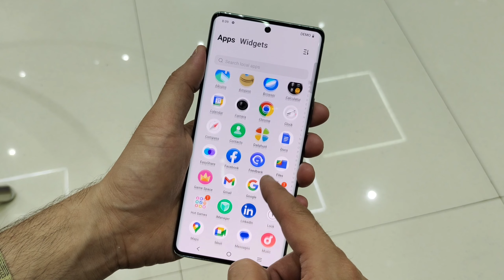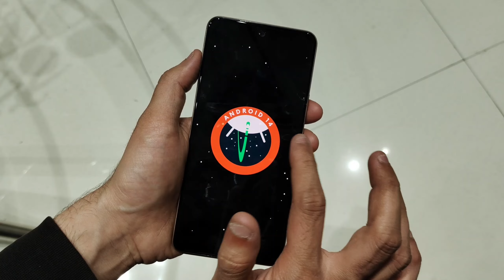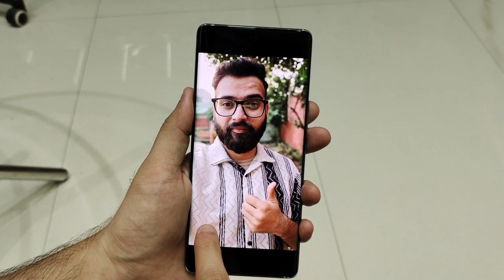Vivo T3 Ultra vs Moto Edge 50 Fusion - Full Comparison in Hindi | MUST WATCH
Dosto, Aaj ki is video mey hum comparison karenge Vivo T3 Ultra vs Moto Edge 50 Fusion smartphone ke bich mey. Dosto agar aap apne liye best phone lena chahte ho to is video ko last tak jarur dekhna.

✔ Vivo T3 Ultra :- (Link Updated Soon)

About: Bro Compare is a YouTube Channel, where you will find technological videos in Hindi, New Video is Posted Everyday :)

Topics Cover :-

1. vivo t3 ultra vs moto edge 50 fusion
2. moto edge 50 fusion vs vivo t3 ultra
3. vivo t3 ultra vs moto edge 50 fusion test
4. vivo t3 ultra vs moto edge 50 fusion review
5. vivo t3 ultra vs moto edge 50 fusion speed test